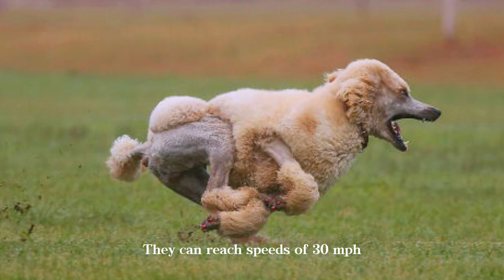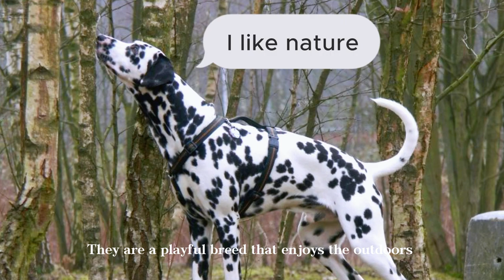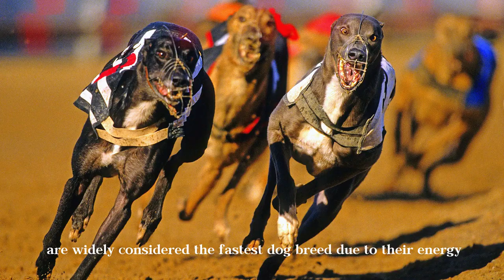TOP 20 FASTEST DOG BREEDS IN THE WORLD | DPFunFacts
We will delves into the world of the fastest dog breeds, revealing their unique blend of speed, agility, and charm.
From the iconic Greyhound to the spirited Jack Russell Terrier, we will explores their histories, roles in human society, and characteristics.
It also takes viewers behind the scenes into dog racing, where Greyhounds reign supreme.
The top 20 fastest dog breeds are revealed, each with its own unique story, making this mesmerizing journey perfect for dog enthusiasts and those who admire the elegance of swift movement.